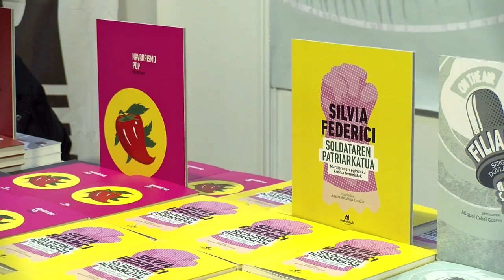Landakoenea 2.8. 'Soldataren patriarkatua' liburuaz, Nerea Fillatekin.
| Silvia Federicik 1970eko hamarkadatik gaur egunera arte teoria marxisten eta feminismoaren arteko harremanaren inguruan idatzitako bost artikuluk osatzen dute 'Soldataren patriarkatua' liburua. Amaia Astobizak euskaratu du, eta Nerea Fillatek aurkeztu du Ahotsenean.